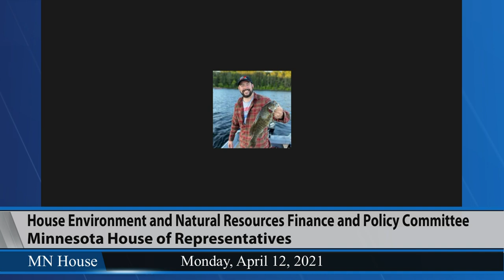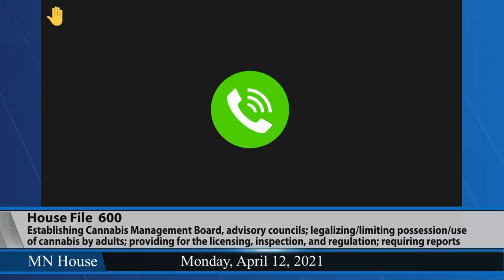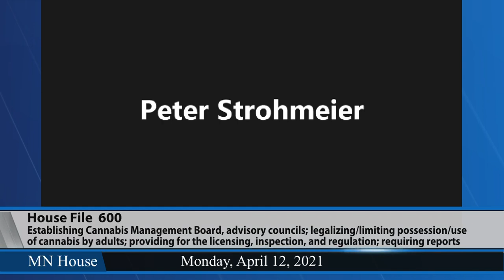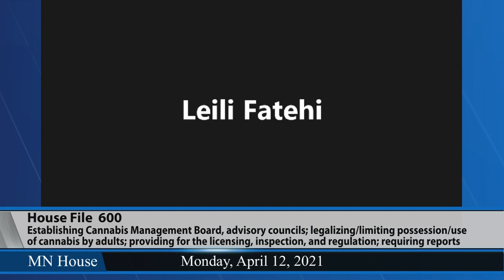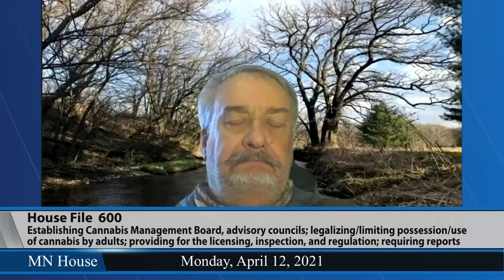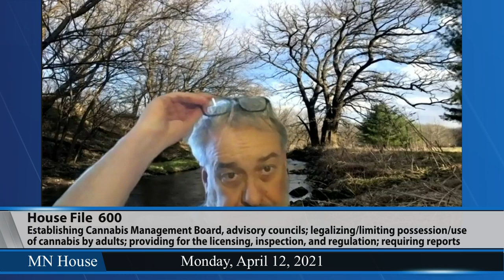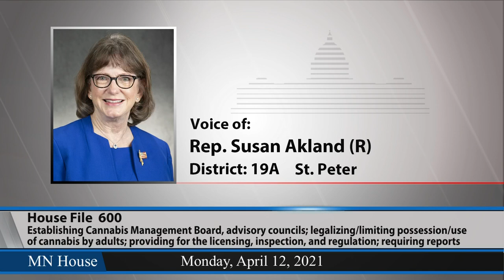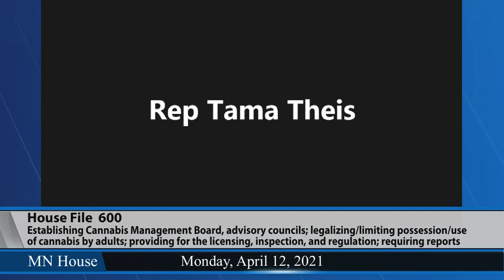House Environment and Natural Resources Finance and Policy Committee 4/12/21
02:36 - HF600 (Winkler) Cannabis; various provisions modified relating to Cannabis Management Board; advisory councils; use and sales reports; legalization and limitation of adult possession and use; licensing, inspection, and regulation of cannabis businesses; testing; labeling; advertising; private residence cultivation; medical program regulatory authority; taxation; grant and loan programs; criminal penalties; expungement procedures; labor standards; nuisance cause of action; scheduling; data; and money appropriated.